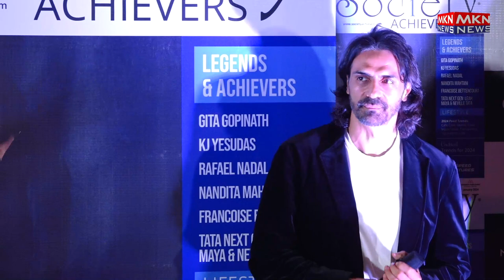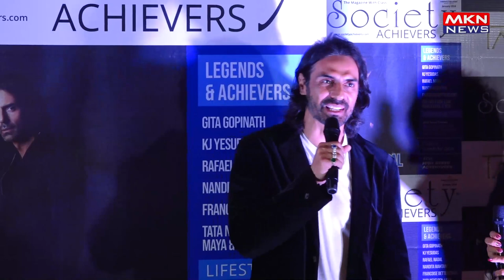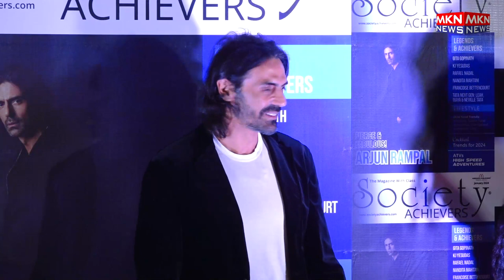HANDSOME & POWERFUL ACTOR ARJUN RAMPAL TO UNVEIL THE LATEST SOCIETY ACHIEVERS MAGAZINE COVER 02